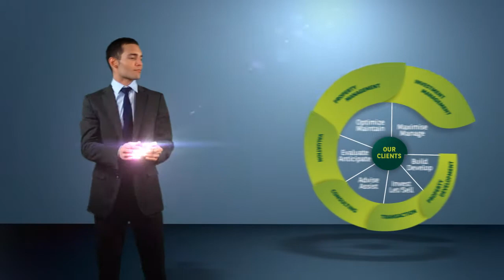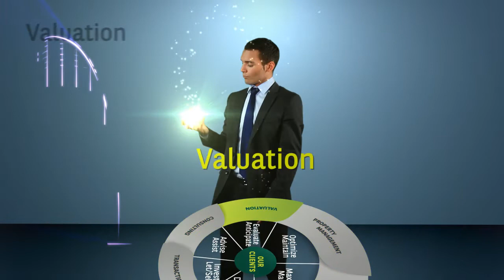BNP Paribas Real Estate 2012 (EN)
A presentation of BNP Paribas Real Estate's activities and statistics